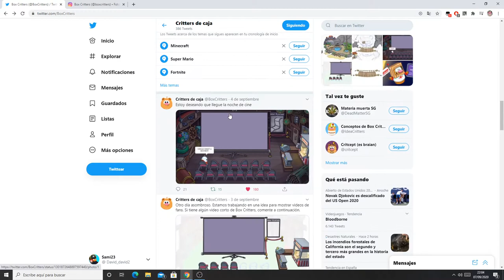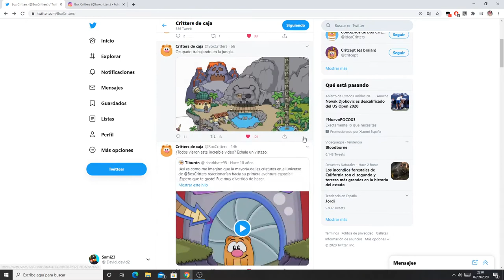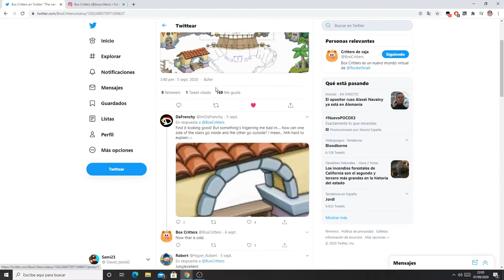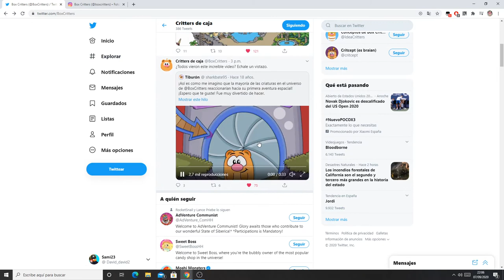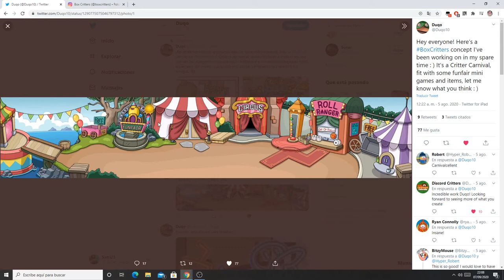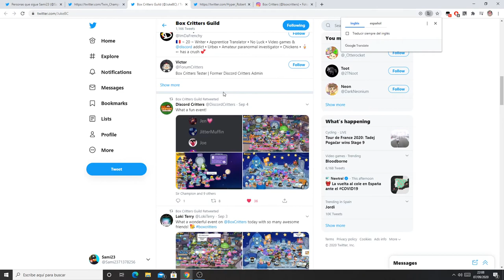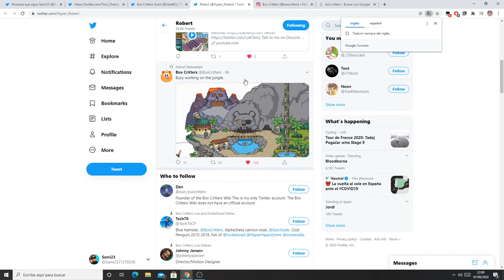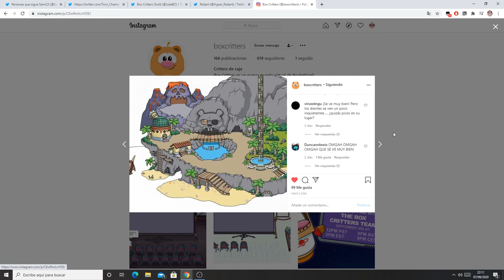Novedades Box Critters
Novedades :)